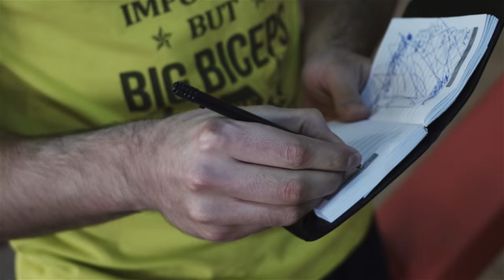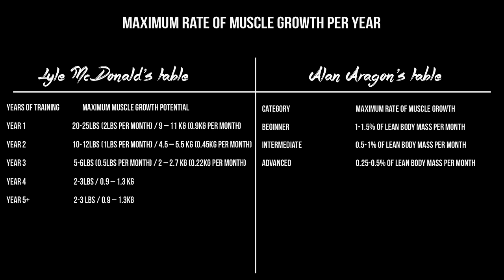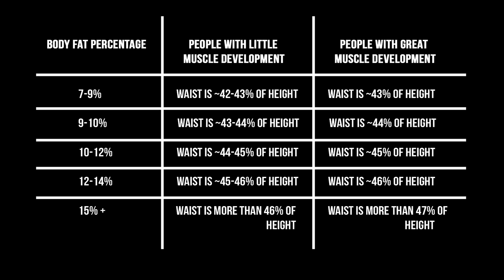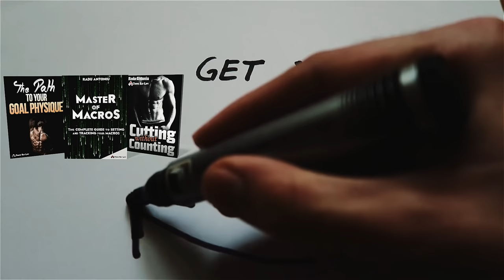How to Maintain Low Body Fat while Bulking | Muscling In ep. 20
I've been steadily gaining weight over the last 4 months and now it's time to get lean again.

The philosophy of gaining muscle without getting fat is very simple. You need to alternate your lean bulks and cuts in the range of 8 to 15% body fat.

You start your gaining phase lean, around 8-10% body fat and you steadily gain weight until you hit 13-15% body fat. Once you reach the point where I am now, where you start to lose your abs, you cut back to around 10% and restart the whole process.

The awesome thing about doing this is that you spend the majority of the year in a surplus. You can lose fat much faster than you can gain muscle. Usually it will take you 5-8 weeks to cut down from around 15% to 10%. But if you're disciplined on your lean bulk, you will spend 5-8 months in a surplus to go from 10% to 15%.

Most guys overestimate how much muscle they can gain in a few months. The reality is that at the intermediate level you will do well if you can gain a kilogram of muscle over the course of 3 months.

That means there is no point in gaining weight faster than half a kilogram per month as you're bulking. Sure you can gain 1 or 2 kilograms per month hoping to gain more muscle but you'll still only gain as much as the natural rate will allow. The majority of the weight will be fat.

So at some point in your lean bulk you're going to STOP and think... hmm I should start losing some fat. You need to stay in the range of 8 to 15% year round. Lose fat fast and gain weight slowly.

Remember that the best way to track physique changes is through relative strength. Every time your strength compared to your bodyweight improves, you will look better. That means when you cut, if you maintain your weight, your relative strength improves. If you bulk and you gain strength faster than you gain bodyweight, your relative strength improves.

The easiest way to track body fat percentage is through your waist measurement. A few months ago I came up with this table to show how your waist measurement around the navel correlates with your body fat. I'd say this works well for around 80% of men.

Personally I have a naturally slim waist for my height. I know that when I'm around 8% my waist is about 75cm. Now it's almost 79cm which I know means I'm around 12 to 13%.

My goal over the next 5 to 6 weeks is to go back down to 75cm. I'll stop cutting when I hit that point because I know I'll be lean enough.